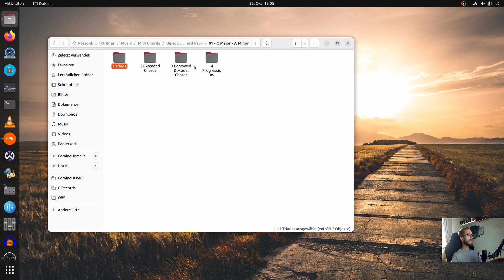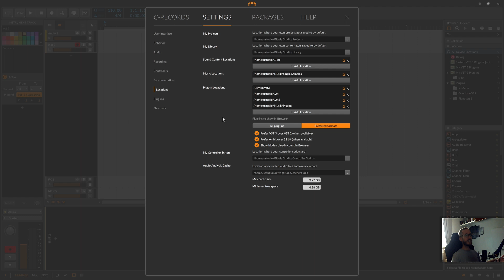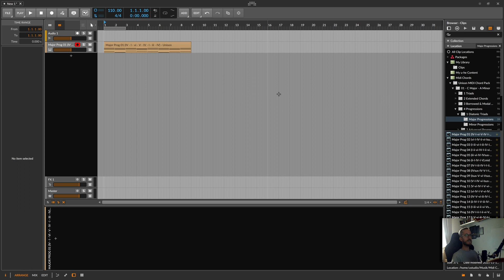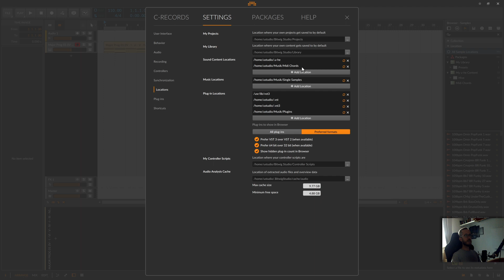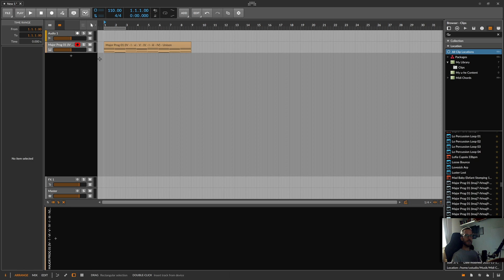Bitwig 4.x - Midi Bibliothek hinzufügen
Heute erfahrt Ihr wie die Midi Bibliothek ganz einfach in Bitwig integriert wird und du bequem aus der DAW die Files ziehen kannst.